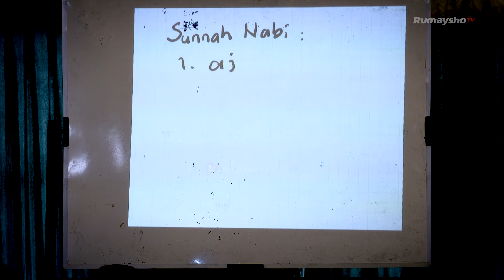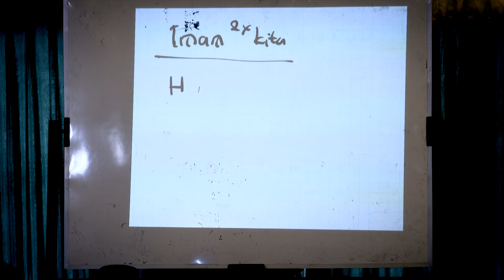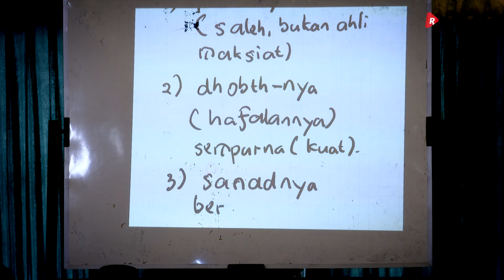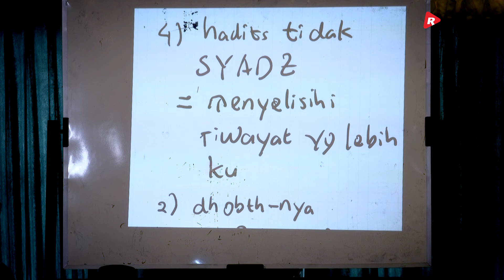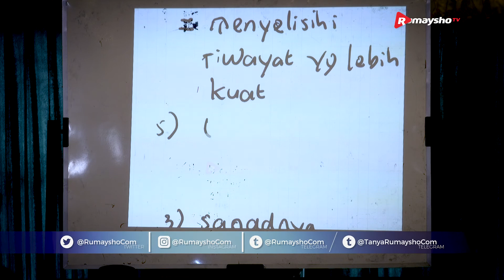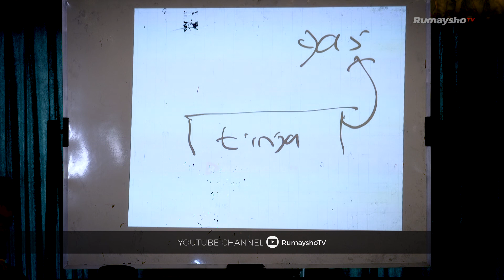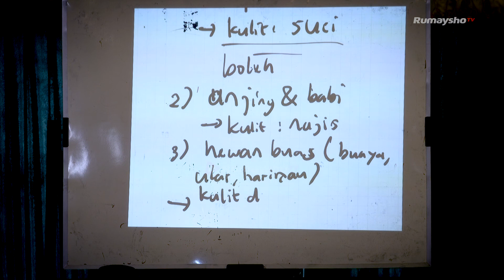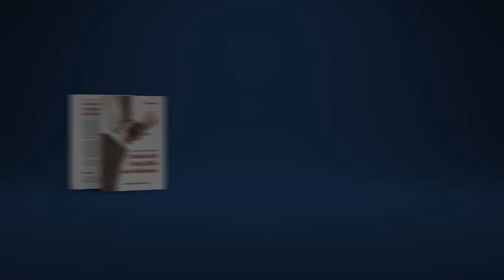Kajian Muslimah : Bagai Menggenggam Bara Api - Ustadz M Abduh Tuasikal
Akan ada gologan yang selamat dari 73 golongan dari kaum muslimin. Akan ada golongan yang mendapatkan pertolongan Allah Ta'ala.

Siapakah mereka? Kita simak penjelasan Ustadz M Abduh Tuasikal pada video diatas, yang diawali dengan dzikir pagi terlebih dahulu.

Semoga bisa bermanfaat untuk kita semua.

Baarakallahu fikum.